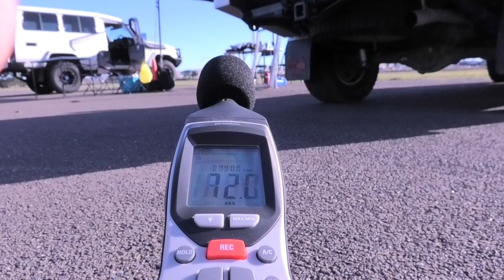Modified Vehicle Testing for Compliance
VSCCS vehicle testing is required when you modify a vehicle and want to drive it on the road legally. 4wd vehicles that have been modified are especially vulnerable to defects from authorities and certification is the best way to ensure your vehicle is safe and legal.